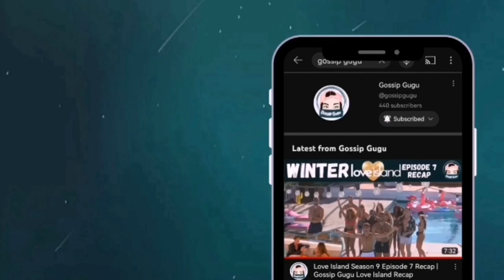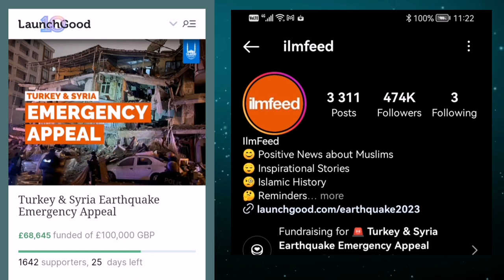Ekin-Su Speaks on Devastating Turkey-Syria Earthquake | Gossip Gugu Love Island 2023 News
Love Island's 2022 winner Ekin-Su Cülcüloğlu spreads awereness on the devastating earthquake that hit and destroyed Turkey and Syria.

Gossip Gugu 💚🤍💚